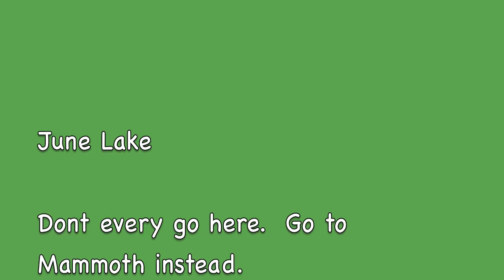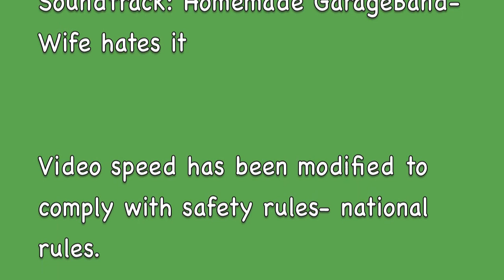June Lake in 1:28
First winter family vacation